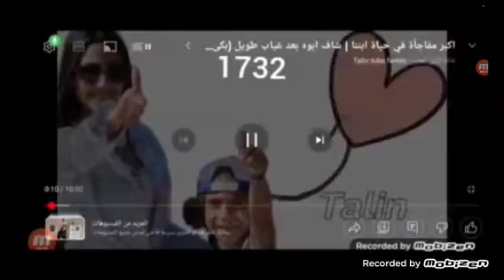And their enemy 2